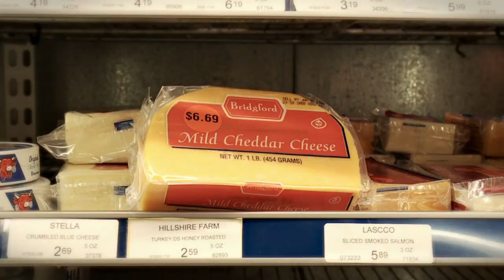Blues Turn Brown (Official Music Video) - Bobby Joe Ebola and the Children MacNuggits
Are you broke? Has "The Great Recession" hit you like someone threw a pile of dog shit in your face? Yeah, Bobby Joe Ebola feels your pain.

Welcome the first single from the BRAND NEW Bobby Joe Ebola CD/LP/Digital out on Rooftop Comedy/Dirt Cult Records, "Trainwreck To Narnia", the empathetic "BLUES TURN BROWN" - directed by Christopher Poeschl of Rock Rock Media Starring San Francisco comedian Alex Koll Mark Bressem, the Bobby Joe Ebola FULL BAND and a handful of poopin' canines, this song is sure to turn your blues around... or at least turn them brown.